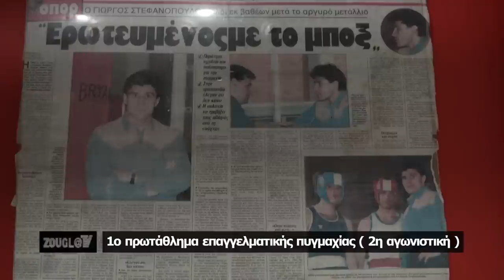To 1ο πρωτάθλημα επαγγελματικής πυγμαχίας (2η αγωνιστική) αποκλειστικά στη Zougla Tv